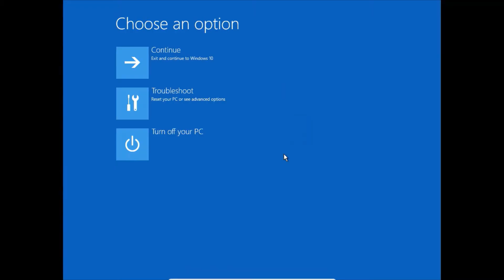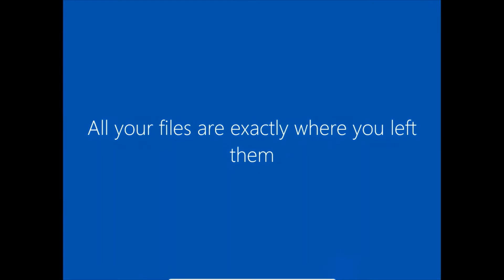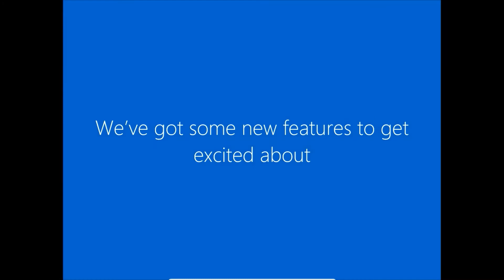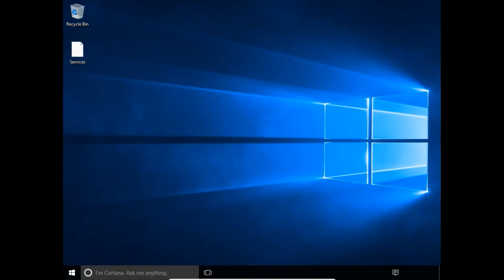SIMPLE TIP TO RESET WINDOWS 10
Learn this simple tip to Reset Windows 10 without Losing Data at all.

If you're having problems with your windows 10 PC, you can: Reset your PC to reinstall Windows but delete your files, settings, and apps—except for the apps that came with your PC. (In this video learn simple tip to reset Windows 10 without loosing your data and files.)

Before you start to refresh or reset your windows 10 PC. In most cases, once you start to refresh or reset your PC, it’ll finish on its own. However, if Windows needs missing files, you’ll be asked to insert recovery media, which is typically on a DVD disc or thumb drive. If that happens, what you’ll need depends on your PC.